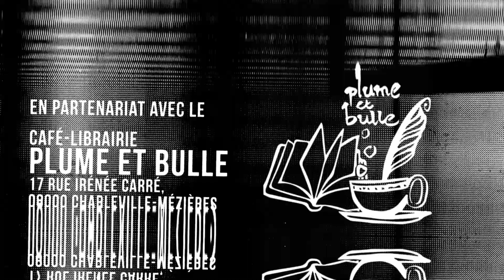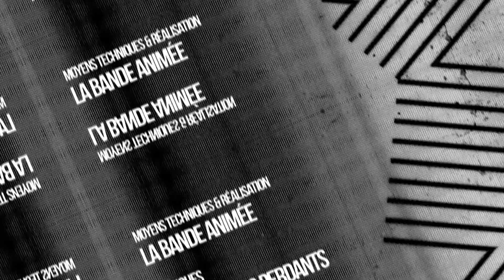MANGA Dans l'intimité de Marie - Mangado La voie du manga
dans l'intimité de marie